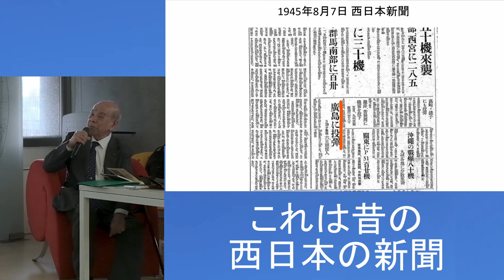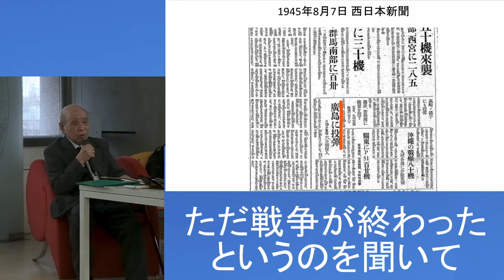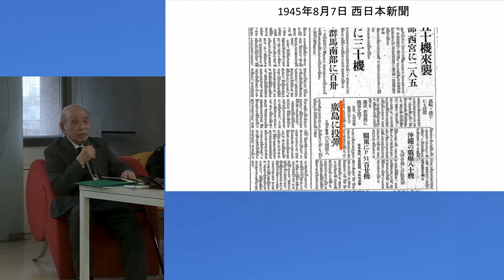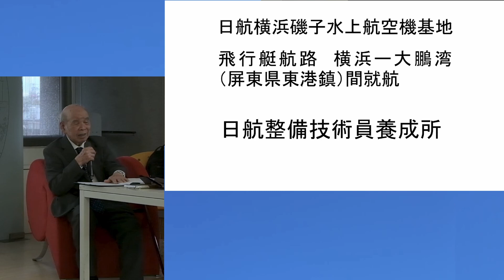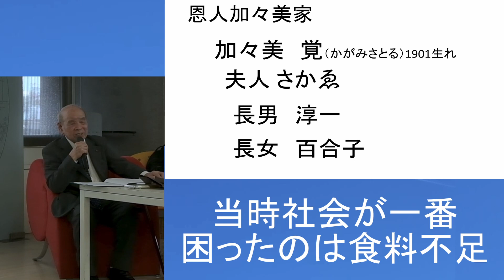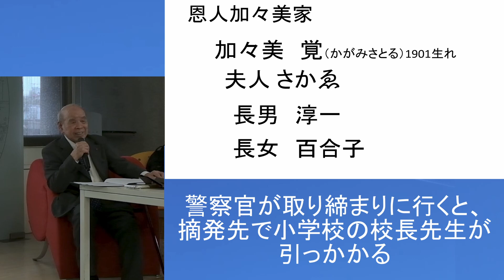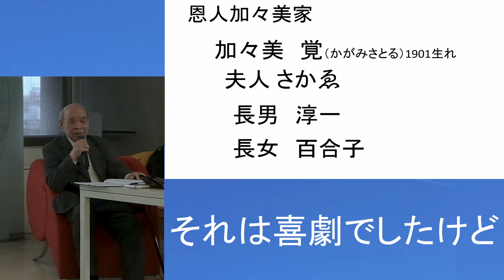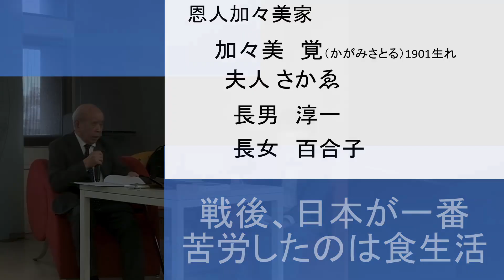日治時代之聲～⑦終戦～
最終回は、張文芳さんの終戦後の体験です。とても貴重なお話ですね。
本日は8月15日、ちょうど終戦の日なのでこちらの動画をアップロードさせていただきました。どうか多くの人々が観てくださいますように。
今、何の不自由もなく暮らせていること、自分がどれほど恵まれていて幸せか改めて感じます。

※この動画は、以前配信した「日治時代之聲～張文芳さんの記憶に残る80年前の日本と台湾～」をテーマごとに区切って再編集したものです。

【張文芳さん】
1929年（昭和4年）桃園生まれ。
6歳の時に父の貿易事業の関係で大阪府に移住。支那事変勃発により台湾に戻るが、小学5年生の時にまた日本へ行き、日本で終戦を迎える。2015年には長年に亘る日台交流の功績により旭日双光章を受章。現在は台湾のお年寄りたちを中心に組織されている、美しい日本語を守り、学んでいこうという会「友愛会」の代表を務める。